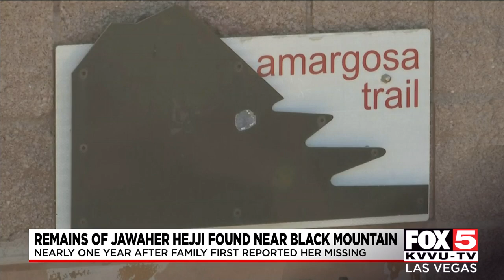Henderson police find skeletal remains of woman reported missing in December 2020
Henderson police have located the remains of a woman who was reported missing in December 2020.